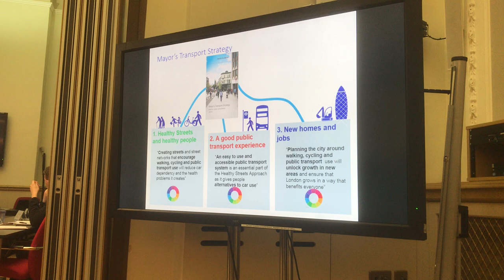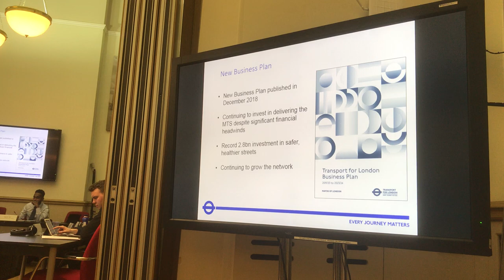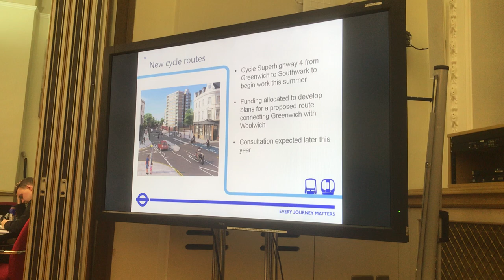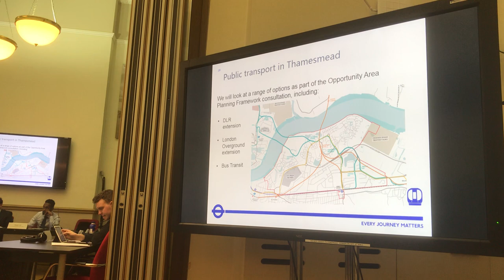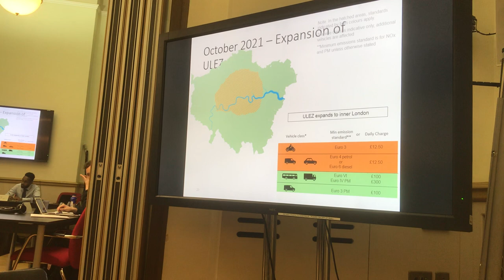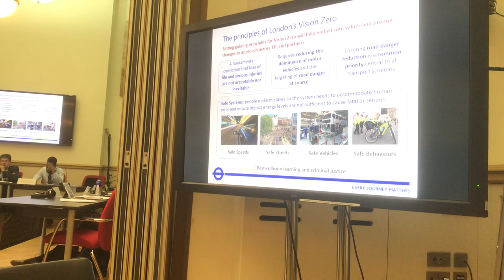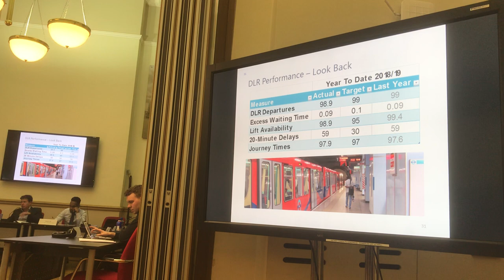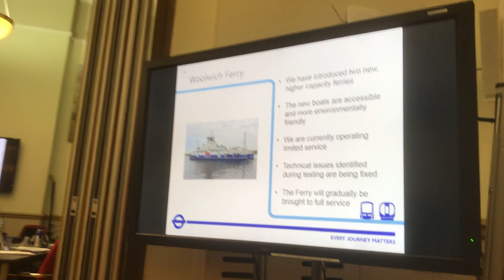TfL presentation to Greenwich transport scrutiny, 14 February 2019